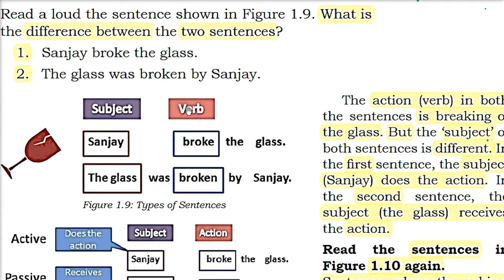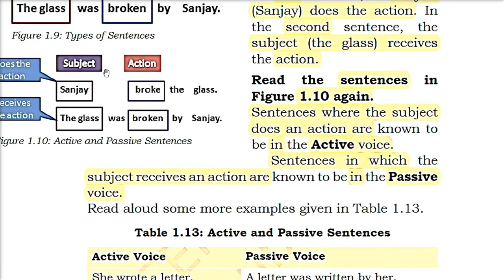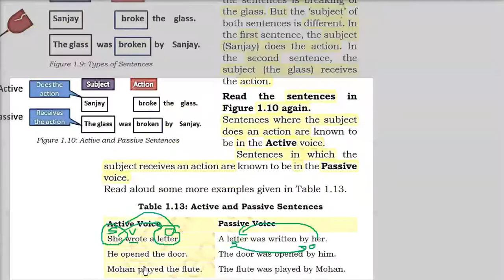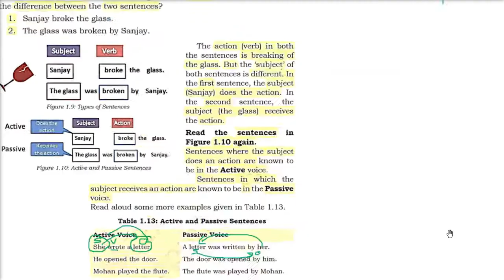Active and Passive Voices in Sentences English HINDI URDU